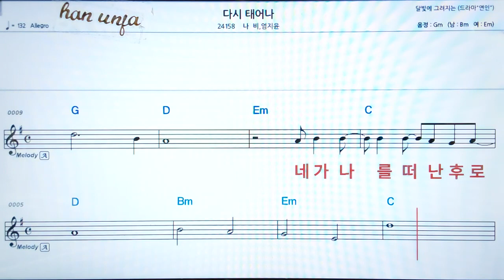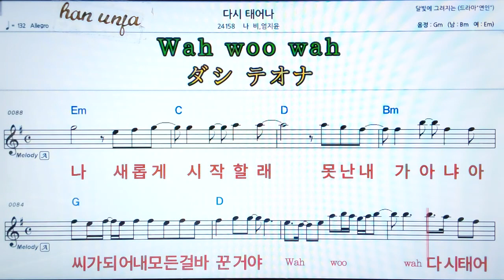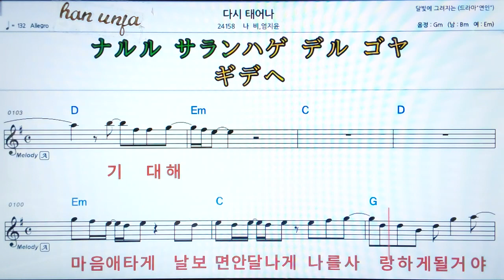💖다시 태어나/나비 *엄지은 👍MR,가라오케 악보 코드 가사 ,Karaoke반주